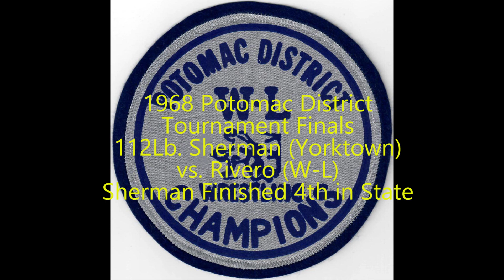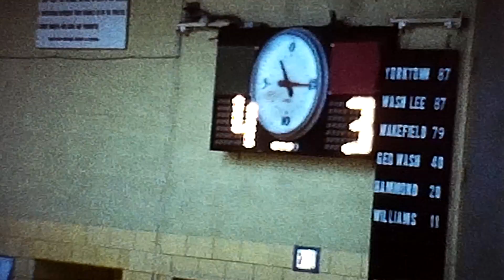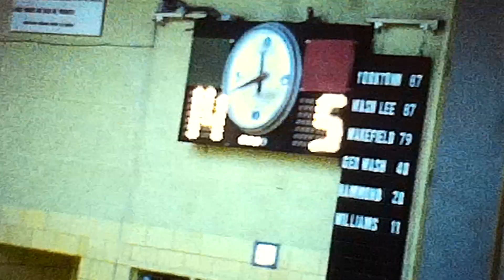1968 Potomac District Finals - 112 Sherman (Yorktown) vs Rivero (W-L)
Milt Sherman (Yorktown) wins a 14 to 5 decision over Adam Rivero (W-L) to win the 112Lb Championship.  Sherman went on to take 4th in the State.

From the film archives of W-L Coach Guido Cavallo, converted and digitized by Guy Cavallo.